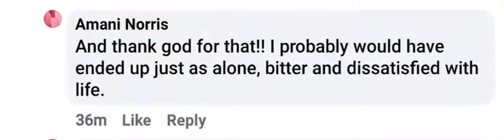"alone" Prada is Better Part One